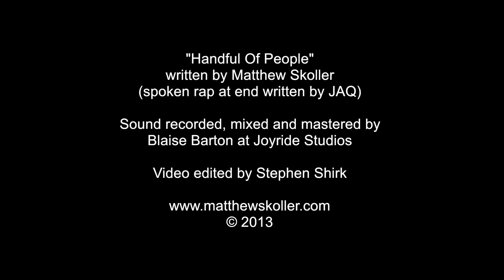Matthew Skoller: Handful Of People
Matthew Skoller's original composition "Handful Of People" performed live at Buddy Guy's Legends on November 23rd 2012. Featuring: Matthew Skoller, Lurrie Bell, Felton Crews, Johnny Iguana and Kenny "Beedy Eyes" Smith.